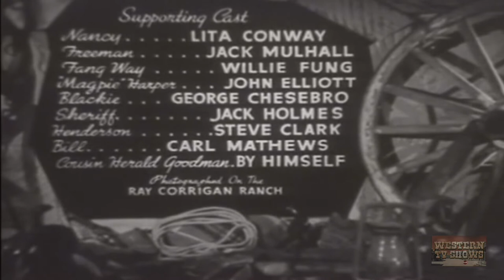Saddle Mountain Roundup (1941) | Full Drama Movie | The Range Busters | Ray Corrigan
Someone is trying to kill Magpie Harper so he sends for the Range Busters. Crash and Dusty arrive to find him murdered. Then Alibi who was bringing the Range Busters' cattle drive money fails to show up. Dusty accidently finds a secret mine tunnel that leads to Alibi whom he sets free. Returning they see the murderer who flees but Crash is nearby to chase after him.